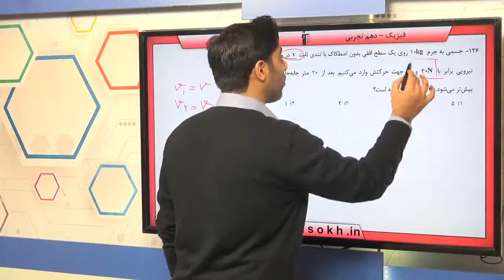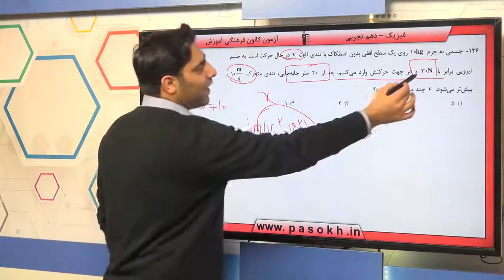پایه دهم تجربي فيزيک 1 کار،‌انرژي و توان کارو انرژي جنبشي سوال 136 درصد پاسخگویی 25